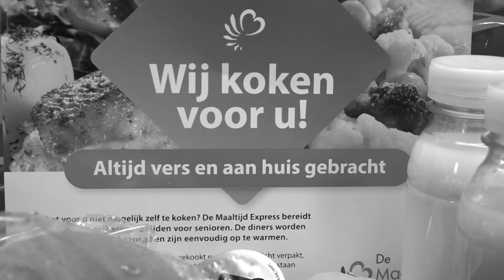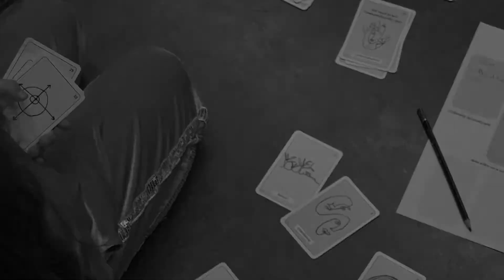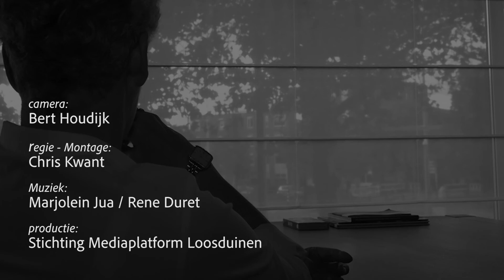7 Projecten en activiteiten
Het zevende serie van 7 video's over Eenzaam in Loosduinen 2020 Kijk verder voor de andere afleveringen.

Week tegen Eenzaamheid Kom erbij! Van 1 tot en met 8 oktober is het Week tegen Eenzaamheid. Door het hele land is er dan extra aandacht voor het thema eenzaamheid.